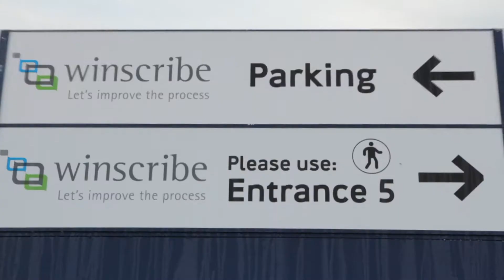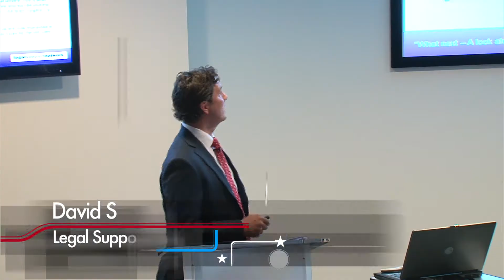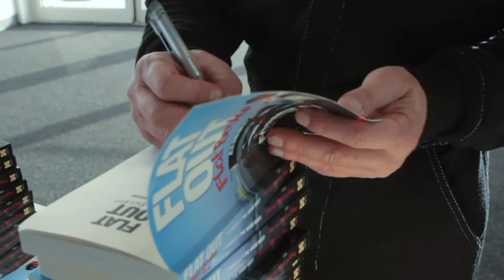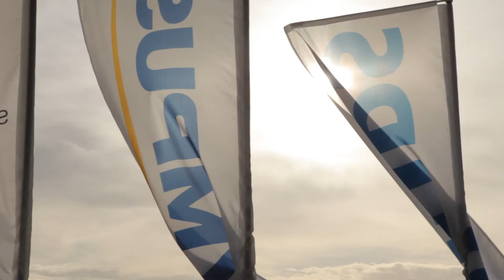Faster. Better. Stronger - Winscribe Conference 2012 - Silverstone, UK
Filmed at the Winscribe Conference, October 18th 2012, at the Silverstone F1 Circuit in the United Kingdom.

Catch all the action and excitement of the day, including footage from some of our great guest speakers:

The Stig - BBC
Sean Brennan -  Clinical Matrix Ltd
Dr. Anna Bayes - Consultant
Chrissy Lightfoot - EntrepreneurLawyer Ltd
Chris Kirk-Blythe - LBS Legal
Rebecca Curran - Q&C Legal
Mark Faulkner - Solicitors Regulation Authority
David Sparkes - Legal Support Network
Maurice Tunney - Field Fisher Waterhouse LLP
Linda Mennell and Deborah McKee, University Hospitals Birmingham NHS Trust
Vicky Bond - East Cheshire NHS Trust
Dave Martin - West Suffolk Hospital NHS Trust
Dr Adam Towler - Bluewire

and more.

Come along next year to meet your Winscribe UK team, enjoy the informative sessions and sample the great food and entertainment on offer. We'd love to see you there.